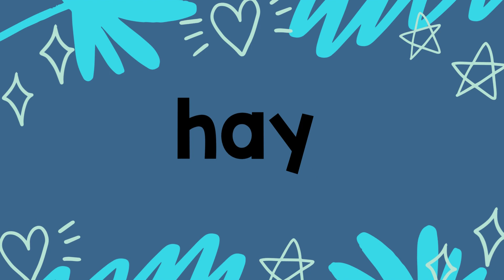AI/AY Vowel Team Fluency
Practice your reading fluency with ai/ay words!